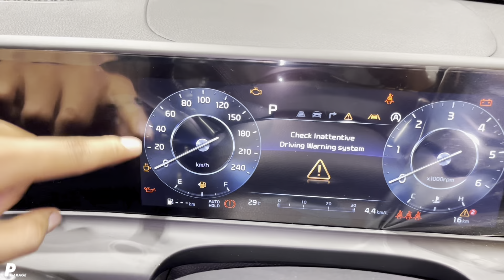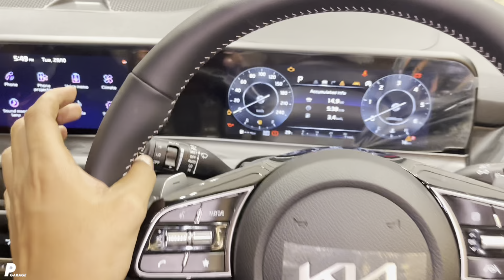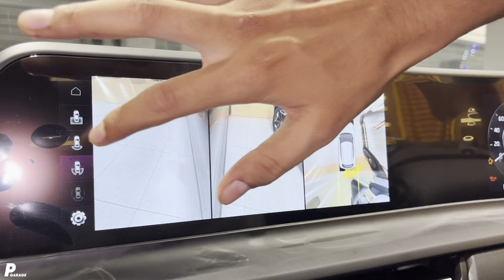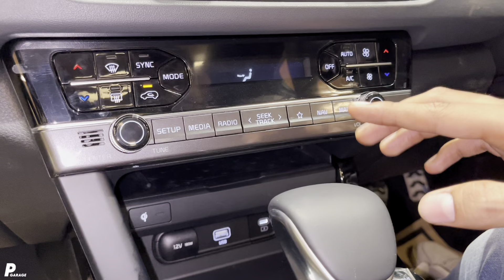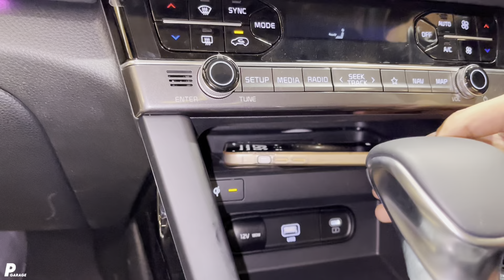Kia Seltos GTX Plus 2024 ❤️| ₹20 Lakh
Special Thanks To:
KIA BALAJI
Telibagh Lucknow(U.P.), India